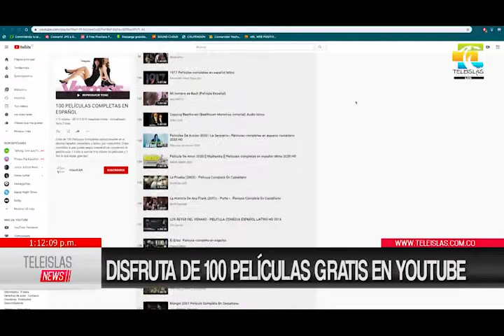TeleislasNews Disfruta de 100 películas gratis en Youtube